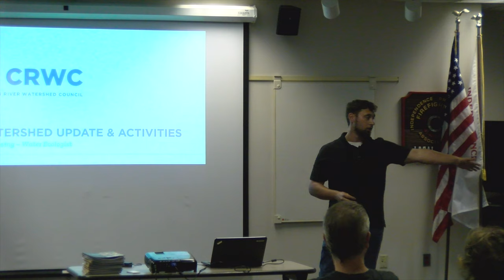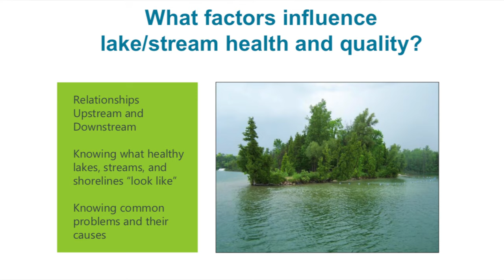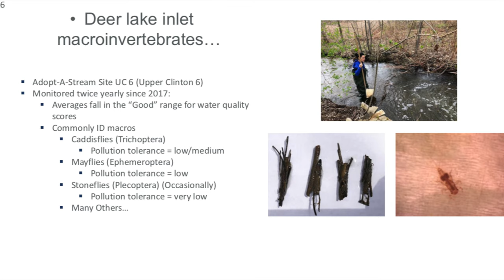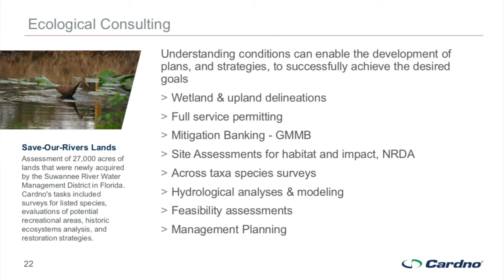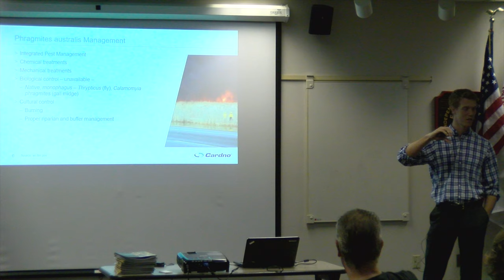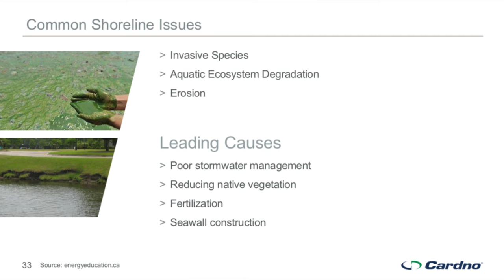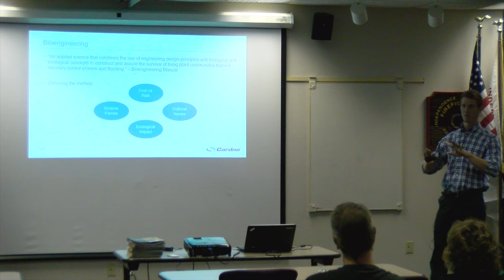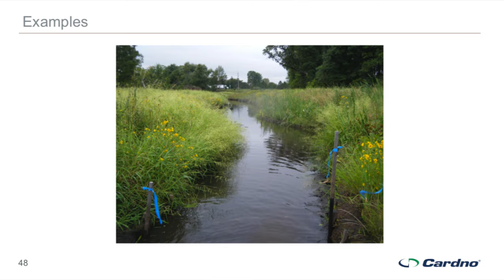Shoreline Management 2019